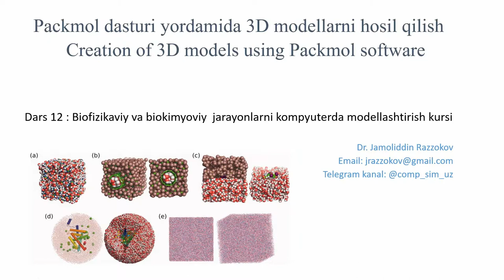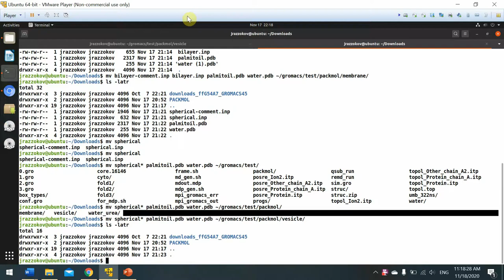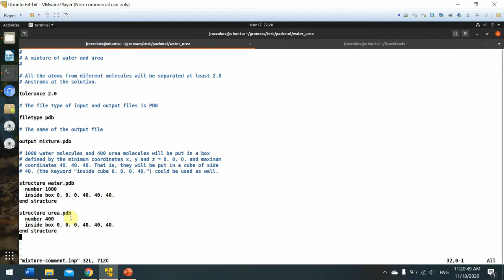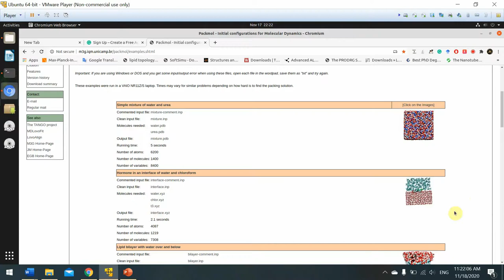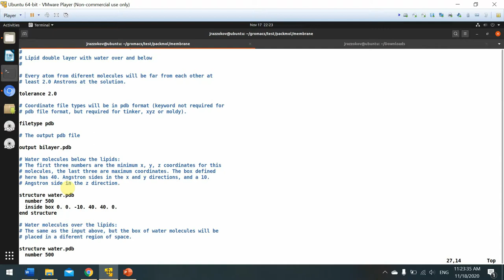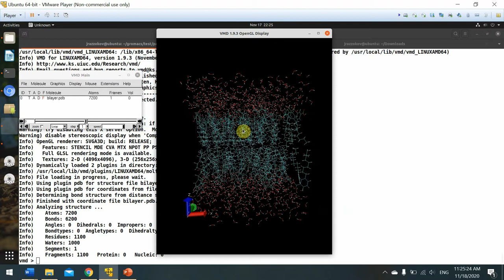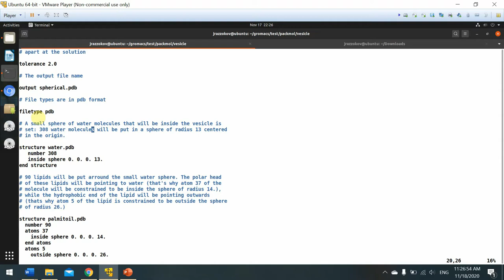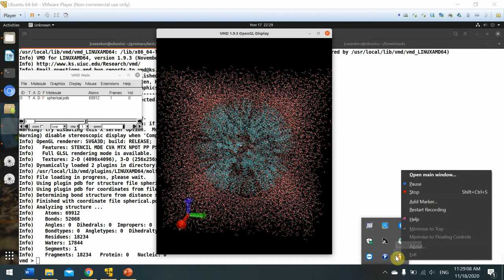Dars 13. Creation of 3D models using Packmol software/Packmol dasturi yordamida 3D modellar tuzish.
Packmol dasturi bilan ishlash va turli xil 3D modellarni tuzib chiqish. Telegram kanalda qo'shimcha ma'lumotlarni yuklab qo'yaman.